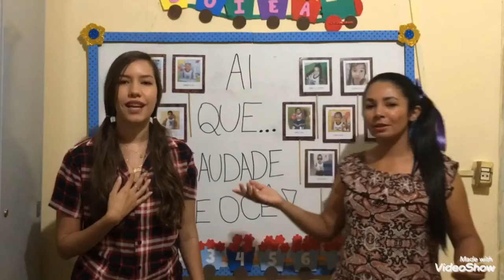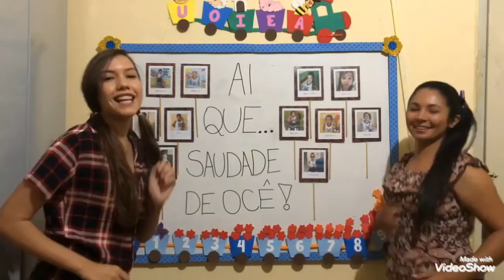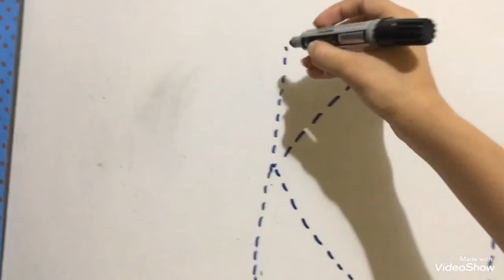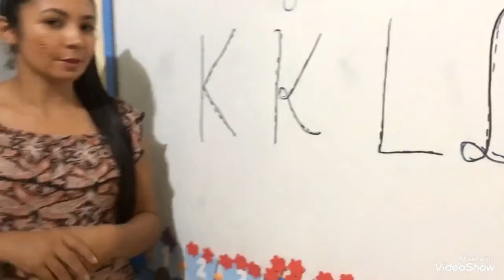Vídeo Aula, Infantil IV, 08/06/2020